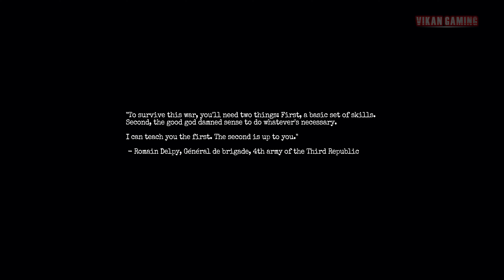Amnesia The Bunker Gameplay Walkthrough Part 1 4K PC 60FPS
Amnesia: The Bunker is a first-person horror game set in a desolate WW1 Bunker. Face the oppressing terrors stalking the dark corridors. Search for and use the tools and weapons at your disposal, while keeping the lights on at all costs. Overcome fear, persevere, and make your way out alive.